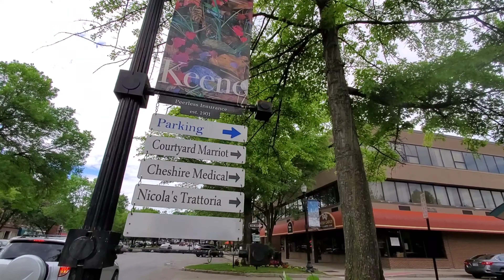Welcome to Keene, New Hampshire!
A nice afternoon walk around downtown, Keene, New Hampshire. Stay safe!